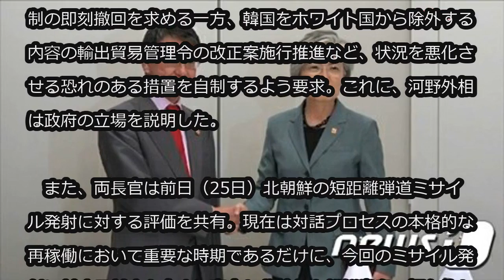日韓外相、電話会談＝輸出管理・北ミサイル発射など協議 (7/26)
日韓外相、電話会談＝輸出管理・北ミサイル発射など協議

河野外相と韓国の康京和（カン・ギョンファ）外交部（外務省に相当）長官は26日午前、電話会談をおこない、輸出管理（輸出規制）および北朝鮮の短距離ミサイル発射など相互の関心事案について意見を交わした。

　韓国外交部は、康長官は半導体素材3品目に対する輸出規制の即刻撤回を求める一方、韓国をホワイト国から除外する内容の輸出貿易管理令の改正案施行推進など、状況を悪化させる恐れのある措置を自制するよう要求。これに、河野外相は政府の立場を説明した。

　また、両長官は前日（25日）北朝鮮の短距離弾道ミサイル発射に対する評価を共有。現在は対話プロセスの本格的な再稼働において重要な時期であるだけに、今回のミサイル発射に対する対応を含めた完全な非核化と朝鮮半島の恒久的な平和定着における日米間の緊密な協力が「最も重要である」との意見を一致させた。